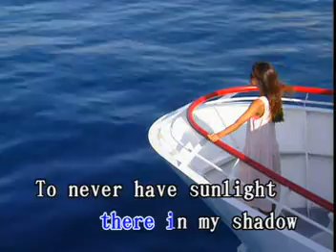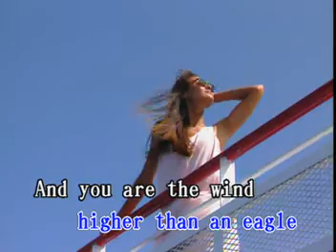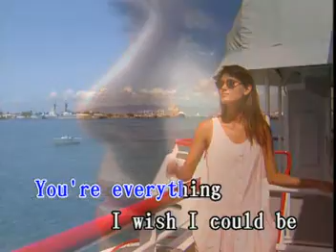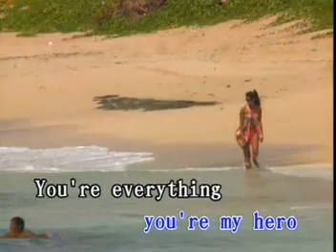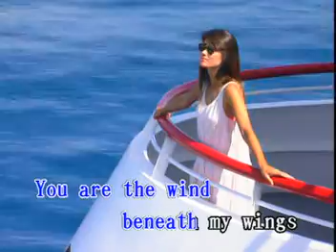WIND BENEATH MY WINGS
HALL Disc 20 AVSEQ 13
Another favourite song that you might like.